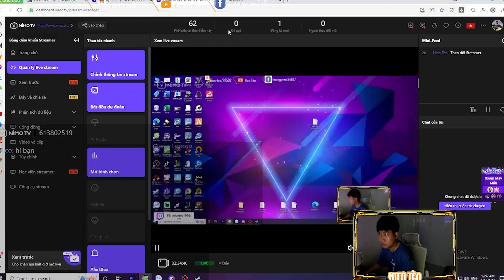Đây là lí do tại sao mà PUBG vẫn còn sống!...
Cùng mình chơi game phá đảo thế giới ảo nhé!
Đừng quên ấn Like, Đăng ký và tick vào nút chuông để nhận được thông báo về những video mình chơi game nhé!